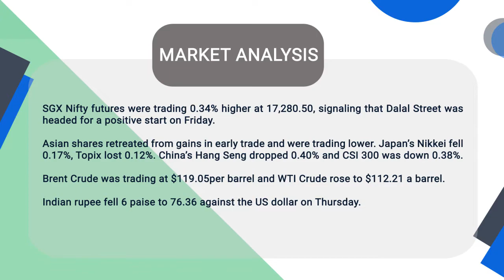Pre Market Analysis - Share Market | Flattrade | 24-03-22 | Airtel | RIL | IOCL | BPCL | HPCL